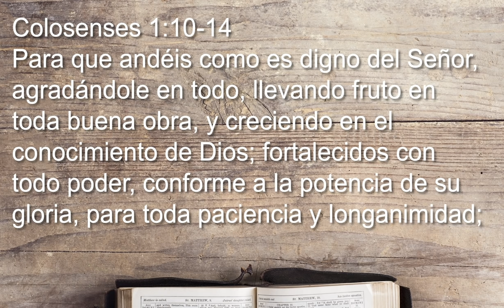Pr. Bullon - La vida que Dios quiere para ti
Pastor Alejandro Bullon presentando el sermón: La vida que Dios quiere para ti. Porque tu vida a veces parece estar estancada? Porque nunca le has entregado la vida Jesucristo. El que le entrega la vida a Dios, está creciendo en el conocimiento de Jesucristo. Si no estás viviendo esa vida es porque no has conocido el verdadero Jesus.